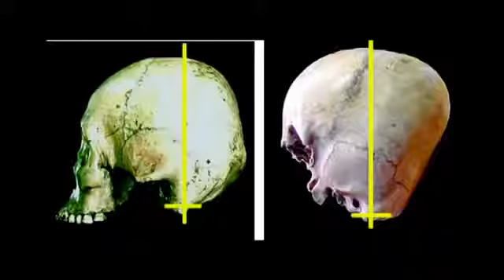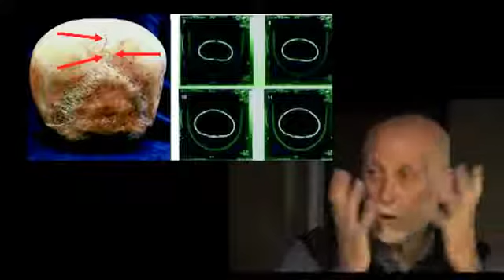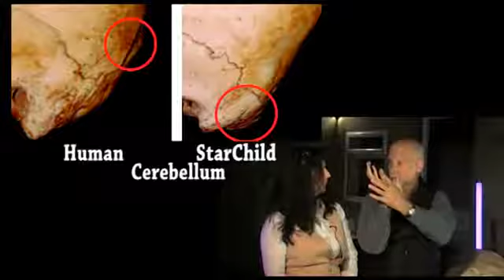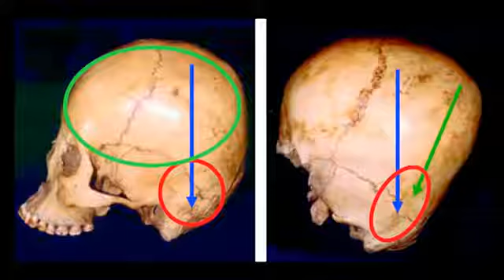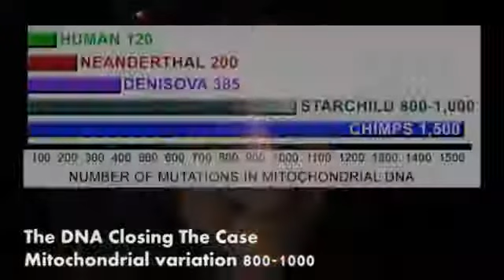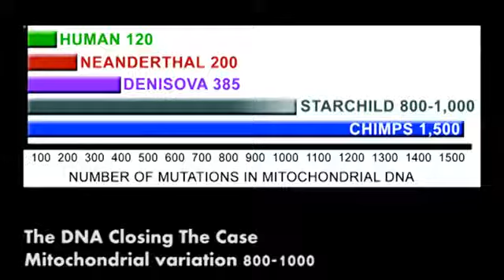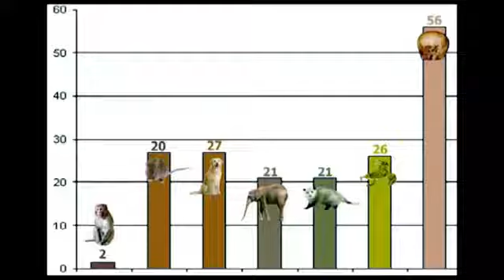AMMACH Project Lloyd Pye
In one of Lloyds final interviews, before his death in 2017, we are honoured to have this wonderful interview to share for teh greater good of mankind, and a slaute to his work and passion.

On todays Show legendary pioneer broadcaster Miles Johnson with an extensive background in broadcast television and fm radio in the UK and Ireland, (Kiss FM 103.7 and Energy 106.6). Hes an.

Reupload in HD of experiencer Kelvin Curnow, who came all the way from Cornwall to London to provide his experienecs to the AMMACH (ahmash) Project cameras. Kelvins touching experiences are.